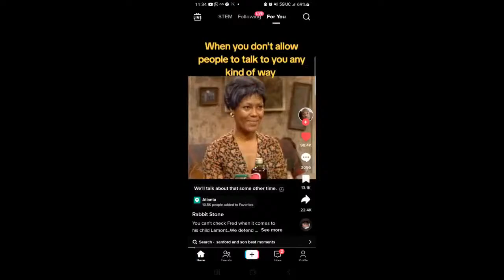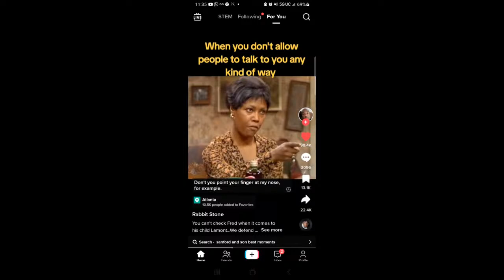Diddy is not getting ARRESTED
HOST... ALLEN TAYLOR